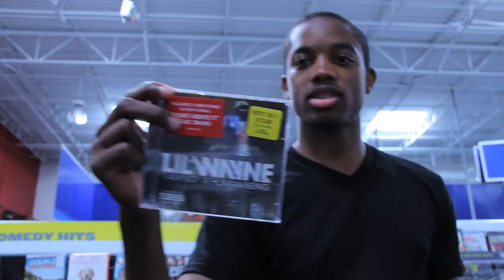Spoken Reasons Bloopers #2 (White Boy Music)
Behind the scenes bloopers and Random stuff From Video "White Boy Music".